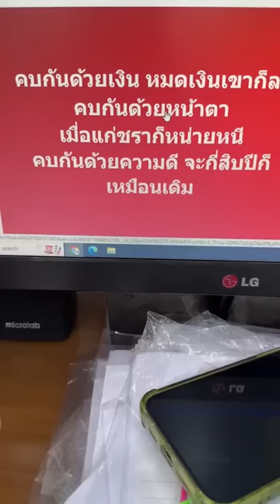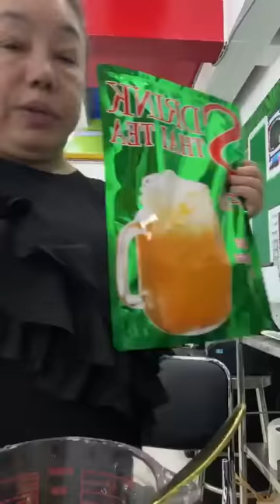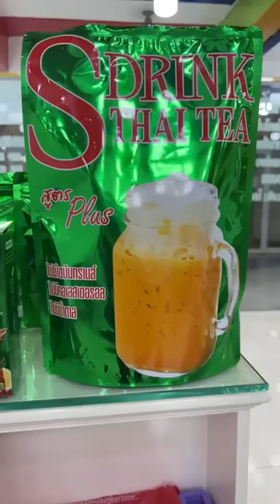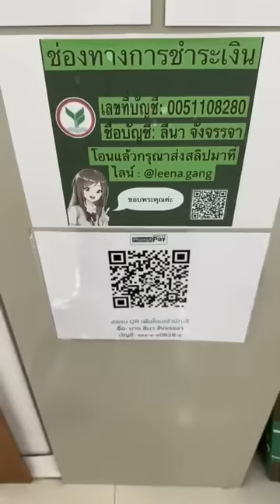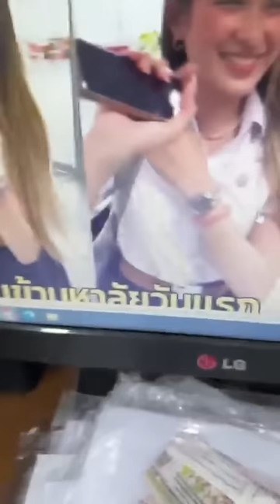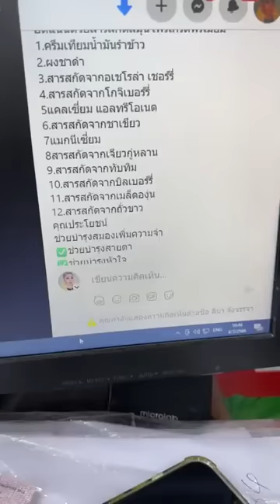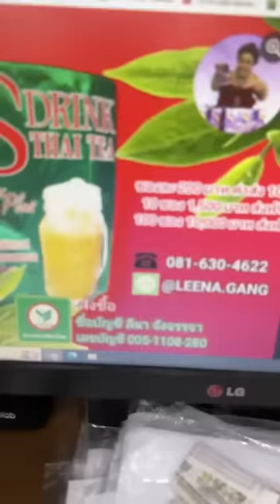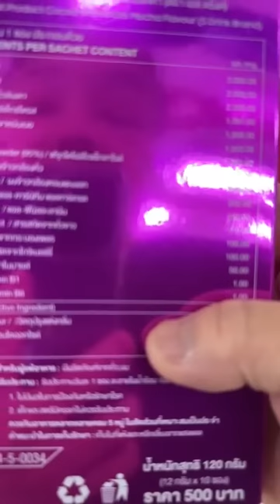ลีน่าจังแดกราดหน้าเส้นใหญ่ทอด จัดโปรชาไทยเอาใจเอฟซีอีก1วัน